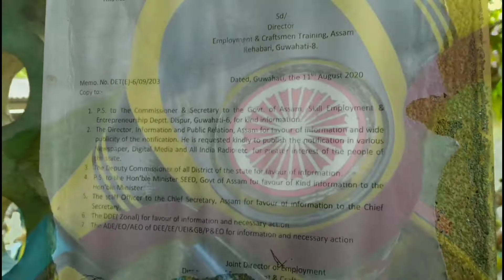Employment Exchange Barpeta ll Resort ত গৈ কি কৰিলো